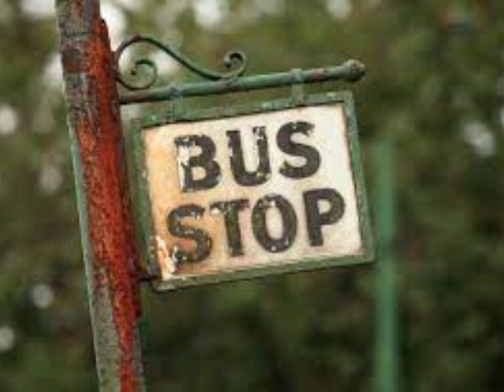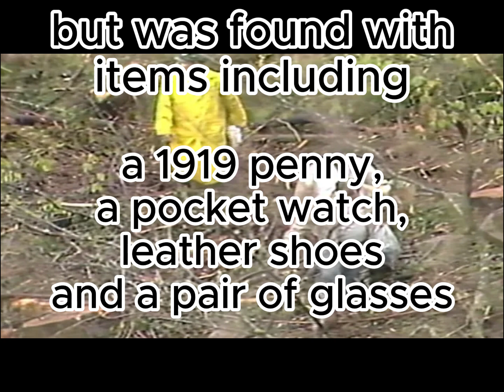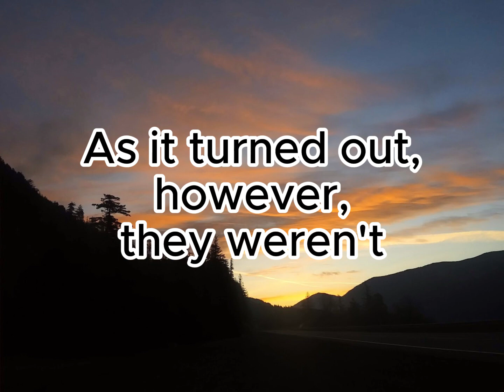Oldest Missing persons case-Marvin Clark-Oregon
Marvin Clark Mysteriously disappeared in Oregon state in October of 1926.
His body was never found.